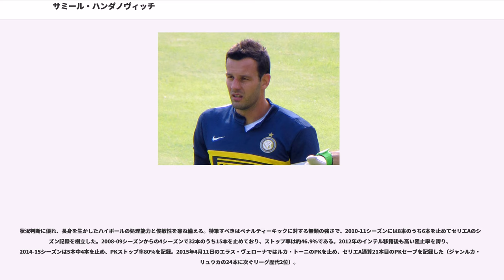サミール・ハンダノヴィッチ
サミール・ハンダノヴィッチ（Samir Handanovič, 1984年7月14日 - ）は、ユーゴスラビア (現：スロベニア)・リュブリャナ出身のサッカー選手。セリエA・インテルナツィオナーレ・ミラノ所属。スロベニア代表。ポジションはゴールキーパー。

サミル・ハンダノビッチと表記されることもある。

スロベニア国内のクラブを経て、2004年7月1日にイタリアのウディネーゼへ移籍。ただし当時はモルガン・デ・サンクティスが不動の守護神として君臨していたため出番は少なく、2005年7月1日にセリエAに昇格したトレヴィーゾへレンタル移籍した。しかし、3試合しか出場できずに1年でセリエBに逆戻りとなってしまった。

2006年1月31日、マッテオ・セレーニと入れ替わる形で今度はラツィオへレンタル移籍した。だが、アンジェロ・ペルッツィとマルコ・バロッタの両ベテランの前に1試合の出場にとどまった。

7月1日、セリエBのリミニにレンタル移籍。ようやくポジションを射止め、39試合に出場した。

2007年6月1日、ウディネーゼに復帰。ベテランのアントニオ・キメンティを抑えて、セビージャFCに移籍したデ・サンクティスの後継者として正GKの座を掴んだ。復帰初年度は7位だったが、コッパ・イタリアの決勝戦が既にUEFAチャンピオンズリーグ出場権を手にしていた、リーグ優勝のインテルと準優勝のローマの組み合わせだったためUEFAカップ1回戦の出場権を手に入れた。

1回戦では、ドイツのボルシア・ドルトムントと対戦。2008年9月18日に敵地ズィグナル・イドゥナ・パルクで行われた1stレグでは2-0で勝利したが、10月2日にホームスタディオ・フリウーリで行われた2ndレグでは逆に0-2で敗北。トータルスコアで並んだため延長戦に縺れ込んだが、そこでも決着がつかずPK戦に持ち込まれた。PK戦では1人目のハイナル・タマーシュと4人目のヤクブ・ブワシュチコフスキのキックを止めて4-3で勝利。見事に本戦進出を果たした。

本選ではイングランドの強豪トッテナム等と同じ組になったが、見事首位で決勝トーナメントに進出した。ラウンド16では前年度優勝のロシア・ゼニトを破ってベスト8に進出したが、準々決勝ではドイツのブレーメン戦は負傷の影響で欠場し、チームも敗北した。

2011年2月5日のサンプドリア戦から3月20日のカターニア戦まで7試合連続完封を記録。この年は4位に躍進し、チームのチャンピオンズリーグ出場権獲得に寄与した。これらの活躍を受けて、夏の移籍市場ではマンチェスター・ユナイテッドやバイエルン・ミュンヘン等のビッグクラブが関心を寄せたが、最終的には残留を決断。6月30日にウディネーゼとの契約を2016年まで延長した。

2012年7月9日、インテルへの完全移籍が発表された。移籍金は約1000万ユーロ（推定）。ジュリオ・セザルに代わって背番号1を貰った。リーグ戦開幕直前の8月17日、練習中に負傷した右膝半月板の内視鏡手術を受ける。これによりセリエAの2試合を欠場するが、9月16日のトリノ戦で復帰しインテル移籍後のリーグ戦初出場を果たした。

2004年11月7日のスロバキア戦でスロベニア代表デビュー。2007年から正GKとなり、EURO2008予選においてはホームでのオランダ戦を1失点に抑えたが、予選突破はならなかった。

南アフリカW杯予選ではスロベニアを欧州全体で2番目に少ない4失点（最少は2失点のオランダだが、2試合少ない）にとどめる原動力となり、ロシアとのプレーオフでも2戦合計1失点に抑え、スロベニアを本戦に導いた。2010 FIFAワールドカップ本大会ではグループリーグ全3試合で先発フル出場したが、グループステージで敗退した。

EURO2012予選でも正GKを務め、2011年10月11日のセルビア戦ではネマニャ・ヴィディッチのPKを止め勝利に貢献。しかし、グループ4位に終わり本大会出場を逃した。
2016年ユーロフランス大会出場権をかけたウクライナとのプレーオフで敗れ、代表からの引退を宣言した。

状況判断に優れ、長身を生...